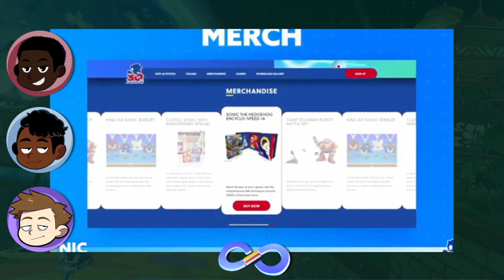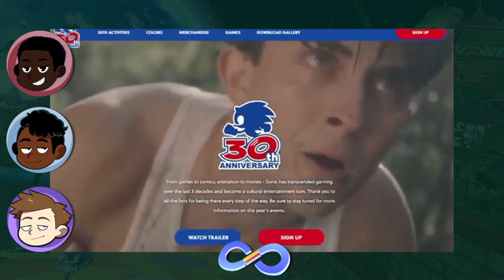Figure Eight Reacts to Sonic Central!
Welcome to Figure Eight! Your main source of Sonic The Hedgehog video content created by fans, for fans!

Ya know I just noticed our description reads a lot like a Kidz Bop ad. Cool. Anyway, today the Figure Eight fellas react to the first-ever Sonic Central, ya know that one Nintendo Direct ripoff SEGA made. Watch the bois have moderately funny reactions to announcements of Sonic Colors Ultimate, Rise of the Wisps, Sonic Prime, and Sonic Rangers. Except we didn't really know it was called Sonic Rangers at the time cuz the leaks weren't that big yet so instead we'll call it "Sonic Enters the Digiverse." God, I'm so lonely. Hopefully, I'll have these videos edited faster in the future... I mean probably not but a boy can dream.

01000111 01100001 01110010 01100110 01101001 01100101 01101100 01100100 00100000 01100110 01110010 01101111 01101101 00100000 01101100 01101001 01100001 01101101